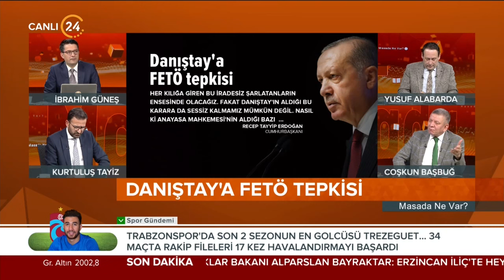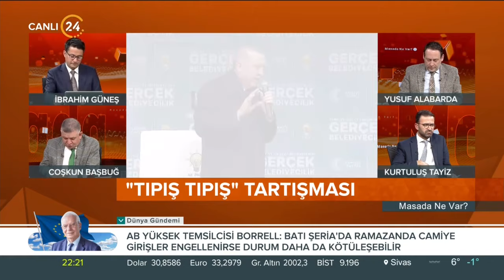İbrahim Güneş ile “Masada Ne Var?” / Danıştay'ın Tartışılan Kararı - 19 02 2024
“Masada Ne Var?” diye soruyor, uzman bilgisiyle yanıtlıyoruz. Türkiye ve dünya gündemini masaya yatırıyor, gözden kaçanları öne çıkarıp ayrıntılardan analizler yapıyoruz.

İbrahim Güneş ile “Masada Ne Var?” da bu hafta;

Konuklarımız;

Star Gazetesi Yazarı Coşkun Başbuğ

Akşam Gazetesi Yazarı Yusuf Alabarda

Akşam Gazetesi Yazarı Kurtuluş Tayiz